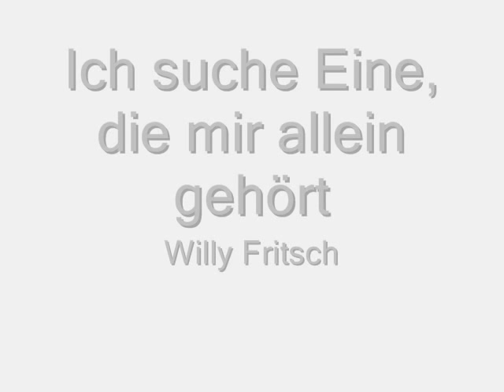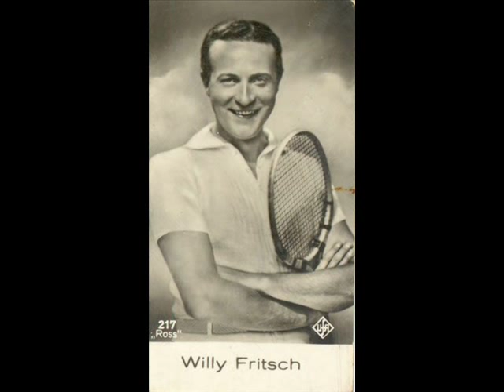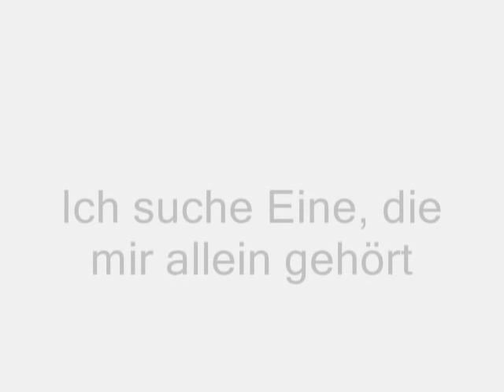Willy Fritsch - Ich suche Eine, die mir allein gehört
Willy Fritsch
Ich suche Eine, die mir allein gehört
Original-Ufa-Jazz-Orchester (Hans Otto Borgmann)
M - W.Jurmann u. D.Kaper
T - Rotter und Borgmann